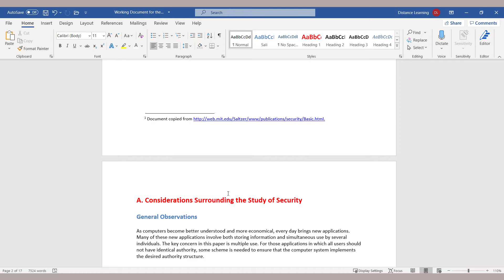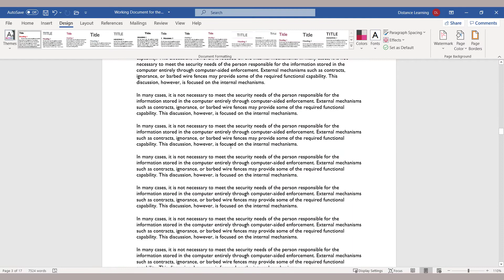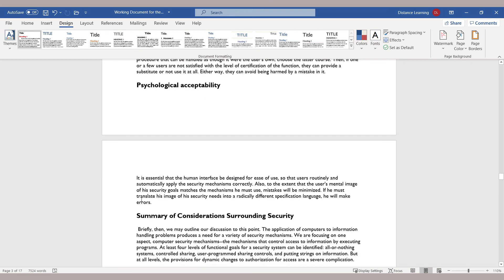How to Apply Design Themes - Word 2016, Word 2019 Tutorial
In this clip from Kaceli TechTraining, expert Sali Kaceli demonstrates how to format a Word document using built-in themes. The steps include

You appreciate this work? Say thanks by clicking on the Thanks button below the video or simply spread the word via your social media.